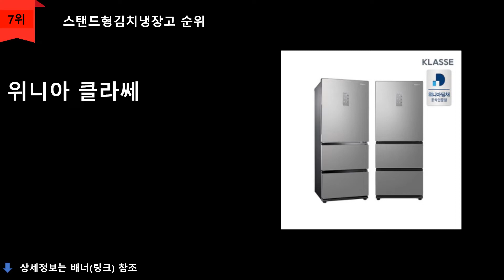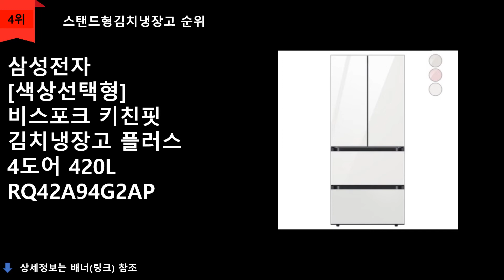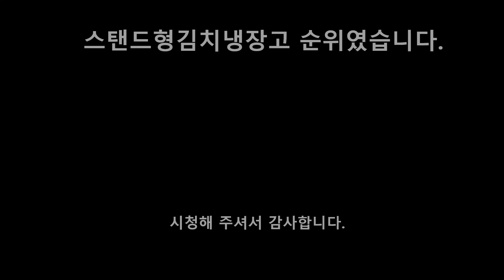2021 스탠드형김치냉장고 추천 TOP 10 - 브랜드종합 금액대별 가성비UP 김치냉장고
1위
LG전자 디오스 스탠드형 김치냉장고 4도어 402L K415S14E
\2,152,380원
무료배송

2위
위니아 딤채 스탠드형 김치냉장고 4도어 551L SDQ57DFRZDS
\2,400,000원
무료배송

3위
LG전자 디오스 스탠드형 김치냉장고 3도어 327L K335S14E
\2,200,000원
무료배송

4위
삼성전자 [색상선택형] 비스포크 키친핏 김치냉장고 플러스 4도어 420L RQ42A94G2AP
\2,059,010원
무료배송

5위
LG전자 디오스 스탠드형 김치냉장고 3도어 327L K336S141
\1,565,670원
무료배송

6위
삼성전자 비스포크 김치플러스 스탠드형 김치냉장고 3도어 328L RQ33A71B2S9
\1,319,280원
무료배송

7위
위니아 클라쎄 스탠드형 김치냉장고 3도어 326L ERKQ38EGEST
\1,079,000원
무료배송

8위
삼성전자 [색상선택형] 비스포크 좌힌지 김치냉장고 1도어 347L
\1,249,000원
무료배송

9위
위니아 딤채 스탠드형 김치냉장고 3도어 330L SDT33EFRZKT
\1,236,000원
무료배송

10위
위니아 딤채 스탠드형 김치냉장고 1도어 102L EDS11EFMMSS
\599,000원
무료배송

순위맨 Dream